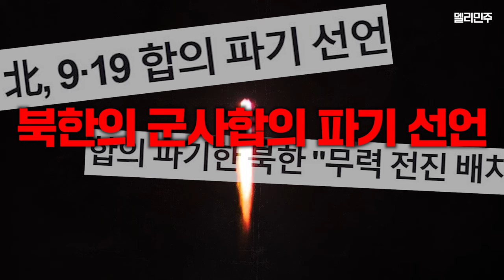그야말로 교각살우입니다